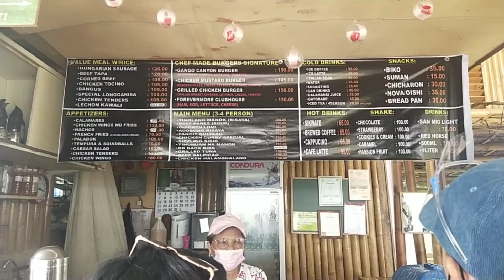Sunflower Farm and Ernesto Cafe Libona Bukidnon kurts laag vlog #2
skip to what you want to view
00:00 intro
00:20 start of vlog
00:43 montage
01:23 Arrival sunflower farm
02:31 another montage
03:00 go home

Youtube Channels⬇️

✅Youtube Main
     Ytc: Travis Alter

✅Youtube 2nd Account for vlogging
     Ytc: Johann Kurt vlogs

Fabook Page⬇️

🦾Gaming Page:
     Team Josa gaming

🦾Vlogging page:
     Travis Alter